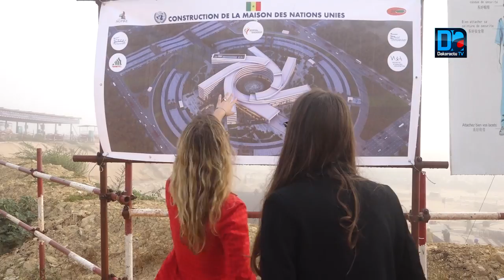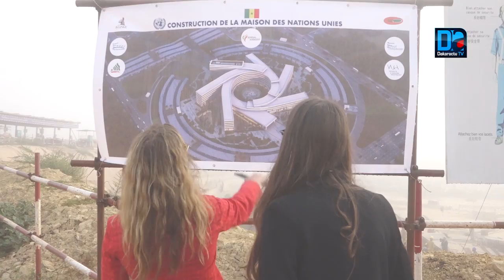Siège Onu à Diamnadio : La secrétaire générale adjointe des nations unies visite les lieux